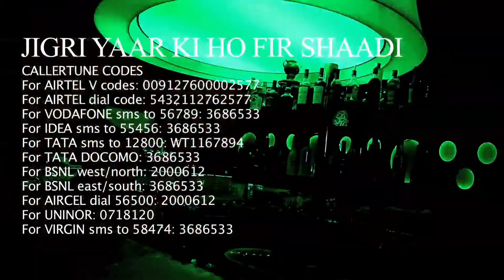HOT & ROMANTIC SONGS | Film- JACKPOT-PE-JACKPOT Trailer --2014- MUST SEE.